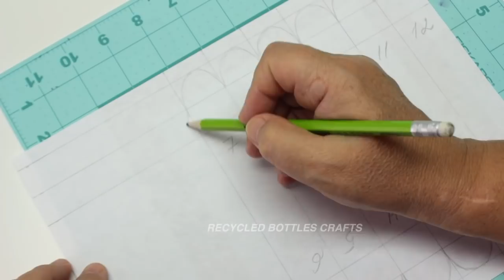How to Reuse Plastic Bottles and Make a Wonderful Cup - Art and Craft Ideas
Here is one more wonderful plastic bottle cup which you can make as art and craft ideas. Just watch this video and learn how to easy make it!
Art and craft links:
- Multipurpose Scissors
- Dot tools
- White acrylic paint
- Styrofoam balls
- Small plastic cups
- Acrylic Paint Set
- Acrylic Paint Brushes
- Tissue paper